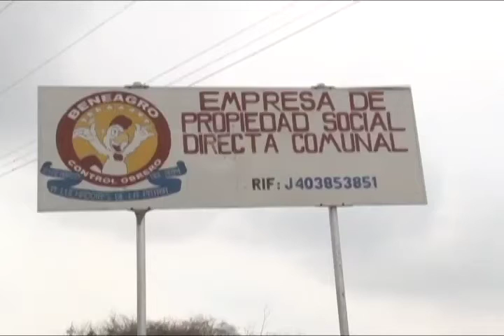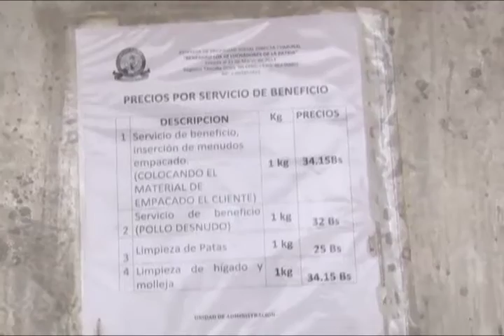ViVeAlInstante Movilizate por "Beneagro"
Trabajadores y trabajadoras de la Empresa de Propiedad Social Directa Comunal "Beneagro" convocan a la clase obre y al poder popular, a una concentración a realizarse el mañana 08/04/2016 en la Plaza Bolívar de Barquisimeto, en rechazo a la medida de desalojo otorgada por el Juez Primero de Primera Instancia Agraria de la Circunscripción Judicial del Estado Lara, ALONSO ENRIQUE BARRIOS AVENDAÑO.